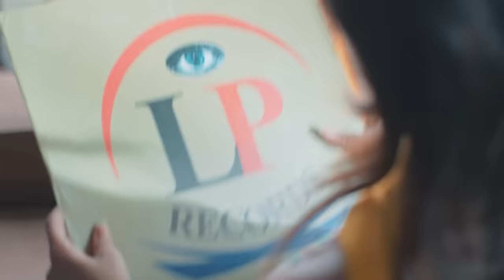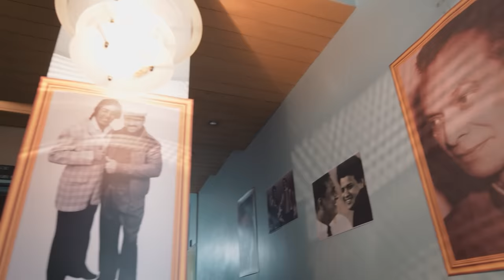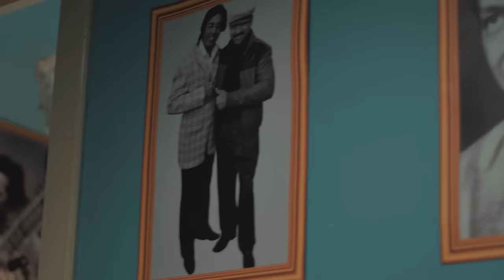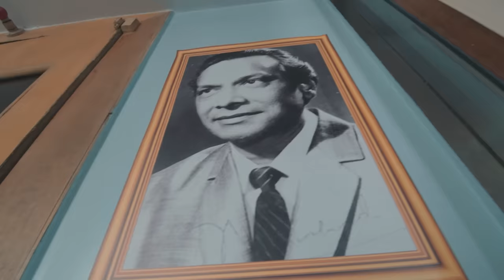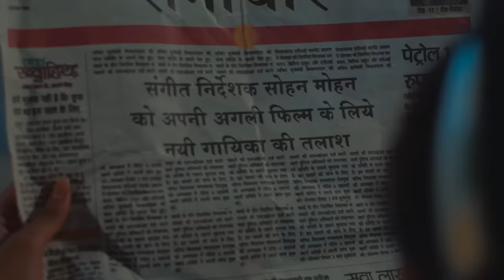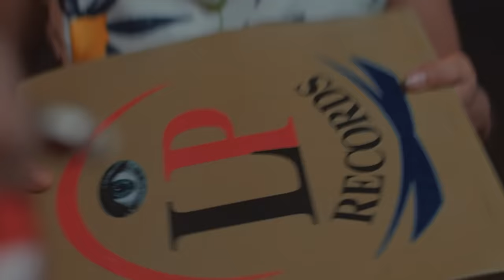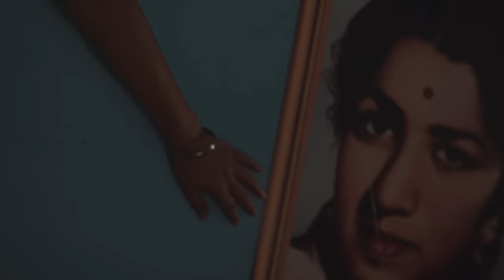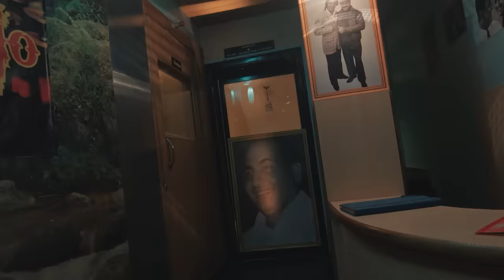Fear Files - फियर फाइल्स - Haunted Song - Horror Video Full Episode 94 Top Hindi Zee Tv Serial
Show Name : Fear Files
Producer/Star Cast : Sunny Leone, Jannat Zubair Rahmani,Amrapali Gupta.
Episode No : 94